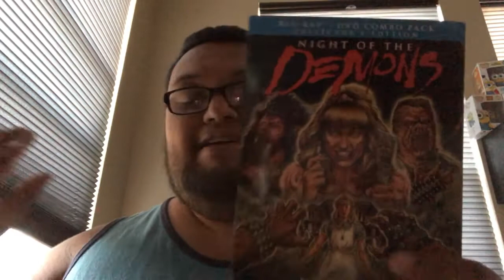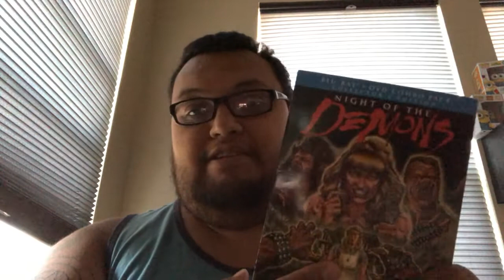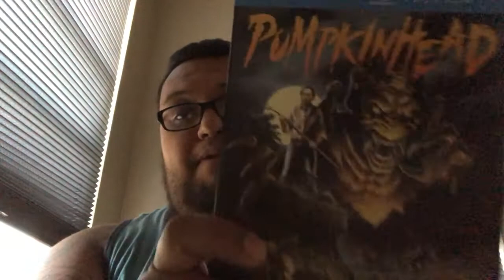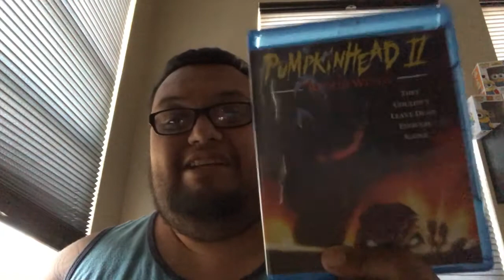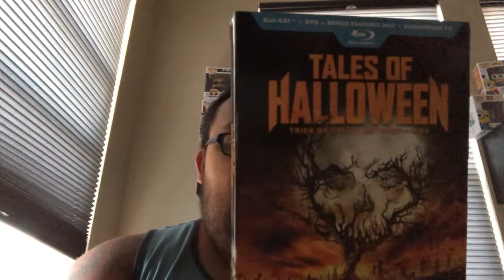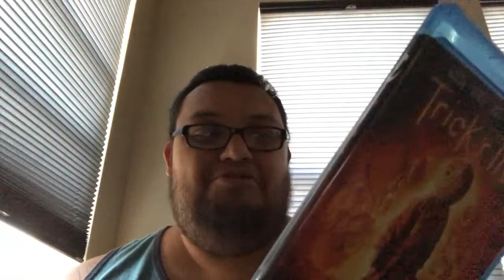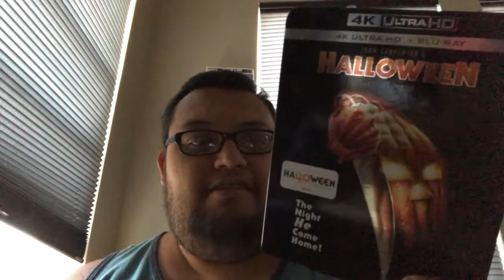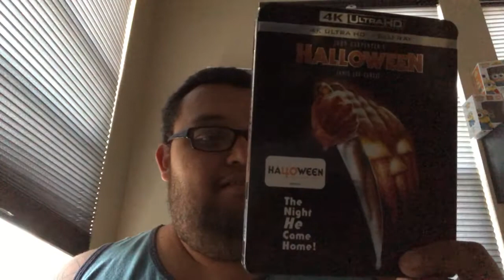Week 5 Of The 31 Days Of Halloween Marathon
Wait!?! What happened to week 4? Sorry guys last week was a busy one and I didn’t watch any movies. But I’m back this week! Time to close out the 2018 season!